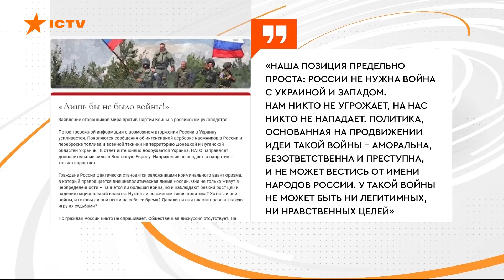Загроза ВІЙНИ та ПІДТРИМКА СВІТУ: важливі геополітичні заяви міжнародної спільноти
Слідом за Блінкеном, очільником ЦРУ та групою американських сенаторів в Україну їде Борис Джонсон.

Офіційний Лондон, як відомо, у ситуації довкола російського військового нагнітання зайняв доволі чітку і безкомпромісну позицію,  допоможе Україні та зброєю, і антиросійськими санкціями.

З добрих новин - гривня починає зміцнюватися на тлі маленького послаблення напруги й відведення частини військ від наших кордонів.

Автор відео: журналіст програми Факти ICTV - Анна Боль